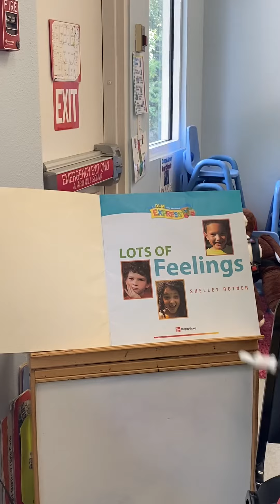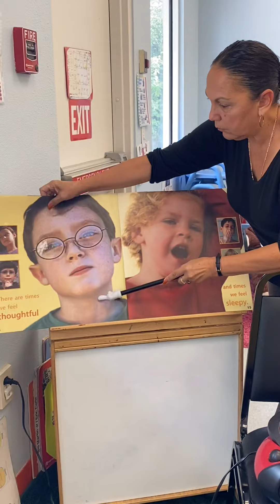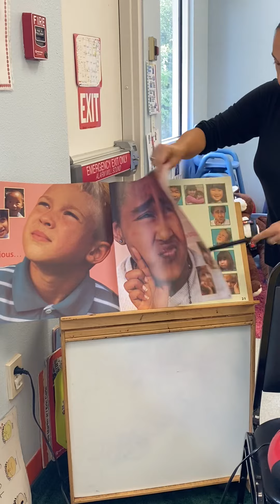A lot of feelings